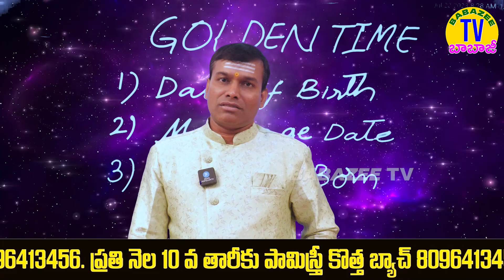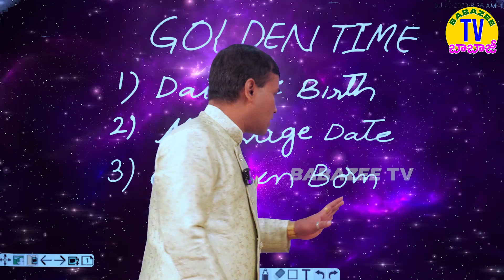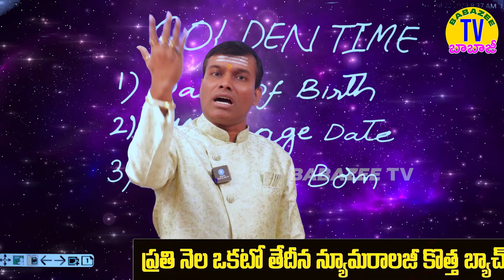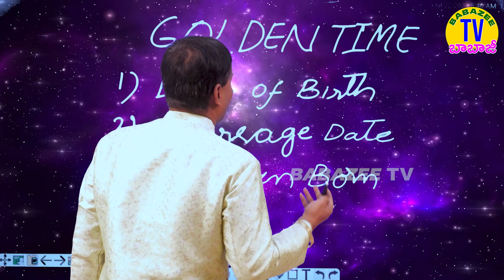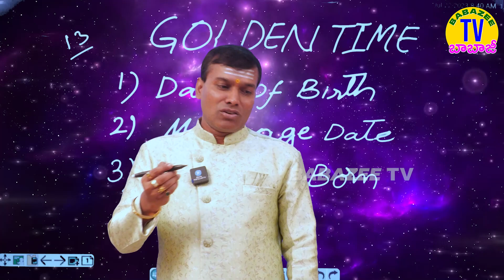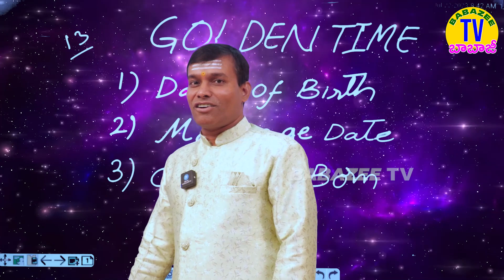గోల్డెన్ టైం మీసంతానంతో మీపెళ్లితో మీపుట్టిన తేదీతో golden time వస్తుంది babapandurangam 8096413456